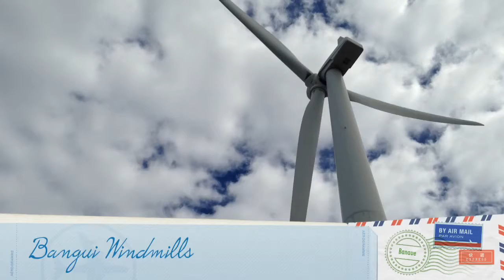Our Pagudpud Vacation!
Pagudpud Family Vacation before Christmas!